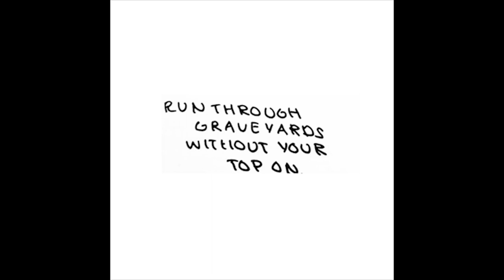⚰ashtray⚰ - real life model (demo)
OFFICIAL DESERT BUS SINGLE OUT JUNE 5TH + DEBUT LAUNCH GIG @ PRINCE ALBERT DOORS @ 8

ACTS TO BE CONFIRMED
JACOB SLATER (FRONTMAN OF DEAD PRETTIES)
MICE ÖN MARS

FOLLOW INSTAGRAM: @ashtraylabel
FOLLOW TWITTER:.      @ashtraylabel
For the EP ‘PS, #@!? The World!’, out July 18th via physical release only @ Ashtray PS, F#@! THE WORLD Launch (Signing) Bar 42

this song is about how people don't like their naked bodies
the phrase real-life model is about when artists draw naked people
comparing people who feel self-conscious to real life models
the line "I'm always gonna see you naked" stems from it doesn't matter
it's just a naked body. I feel the line "i'm just trying to make it" stems from not wanting to do anything else but music and not caring about any relationships with anyone and focusing entirely 24 7 on a music career.

"i know i could do better"
was a flubbed line a mistake but i kept it in
i think it comes deeply from not being able to help someone.

This song is not in any means sexual.

real life model

you’re scared of your own body
you think you’re meat but your not a sheep
you kick like a mule and you snap like a twig
but it doesn’t matter baby because theres one thing i wanna tell you

you’re a real life model
your troubles ain’t my troubles

you look like the mona lisa baby
when you look at me with those eyes
but what would it mean to me if you sat in front of me naked
 doesn’t really matter cause at the end of the day i’m just tryna make it

do you know what i’m just trying to say

i know ah i could do better
it’s alright cause

"hey Finn please get in contact with me..."

"as soon as possible thank you"

"Finn i’m really worried about you"

when i look through the fields of amazement
and wonder i realised one thing to myself everyday
that I’m always gonna see you naked anyway
so you wouldn’t really question what i had to say

"WERE NOT TOGETHER…"

Ashtray is a 20 year old self-made artist from the Brighton area. Now based in London. While studying at Northbrook MET Ashtray was the front-man of a few bands. Ashtray then ventured into a Punk band called Credentials. Alongside doing wedding, tribute and function work he ventured onto studying at ACM london and working in the city. Experimenting with writing music while being outside of commercial standards.

Ashtrays steady flow of material has accumulated to a weird and different sound which is unique to him. His inspirations are very varied upon his own experiences and spirituality. Ashtray is focused on alternative music: capturing experiences of the youth of today. His first single Desert Bus released in December 2018 focused on what it feels to be an in the world with no options, speaking to the generation that feels rejected by the rest of society. While feeling like the "odd one out" by his peers he kills himself to do what he believes in and works hard to accomplish his musical goals.

Inspired by the grittiness of punk and the sombre melodies of alternative rock, his music encapsulates the beauty and confusion of the youth of today. His debut album will take this theme and follow it through 12 tracks. Ps, F#@! The World! is an EP which originally started in August 2018 while Ashtray was working full-time while balancing his music career before settling into London. Hoping for a steady release in July 2019. While supporting and managing himself he will be performing around England ensuring success within his own community and underground music scene.

Ashtray is awaiting studio sessions to finish the master copy of FUCK THE WORLD. With the album half finished he intends to gig around England promoting his cause for MIND. Upon finishing the album until July he will be performing around. Keep an eye out in your area for ASHTRAY. The set will include originals and covers and a few surprises. In contact with MIND UK he hopes to raise money for a good cause while promoting his own music and focus on creating peace at a change of heart.

Currently working with London session musicians and building a Brighton area based baned Ashtray is working also on promoting himself. Working with buisness associates in London he hopes to spread his CDrs with teasers of whats to come. UPDATEs will follow on Facebook, Instagram, Soundcloud

regards
ashtray 🚬🚬🚬